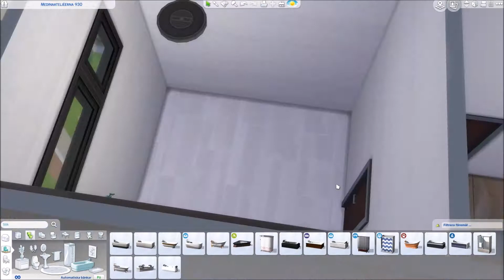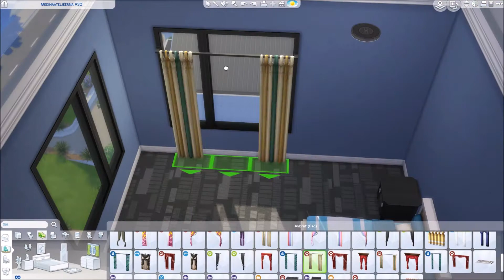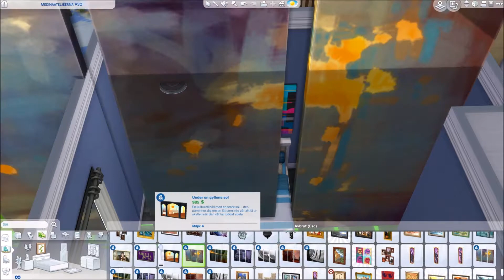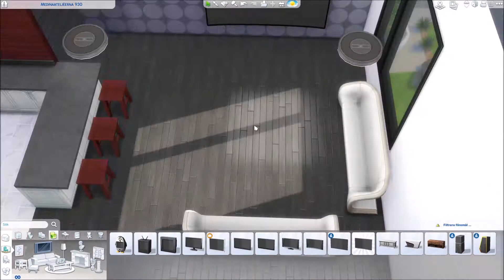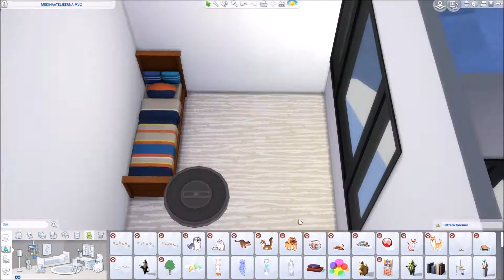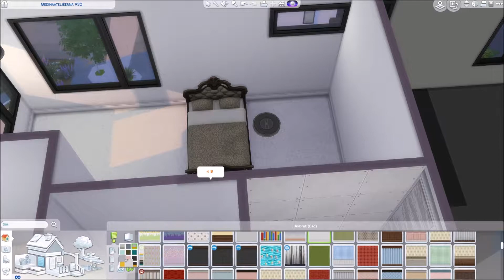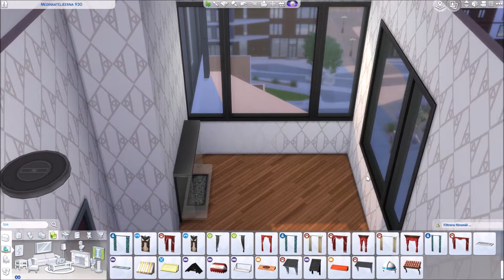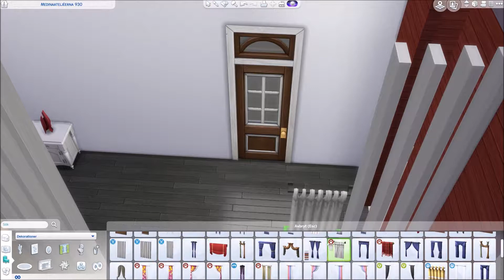Sims 4 | Speed build | Apartment renovation #9